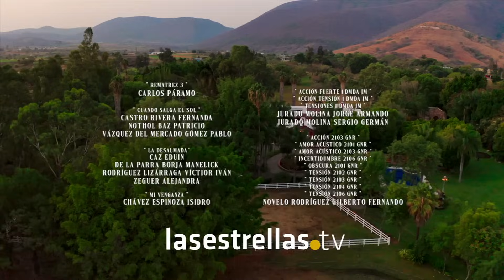A Desalmada | Capítulo 11, Parte 2/2 (Áudio Original) 20/07/2022